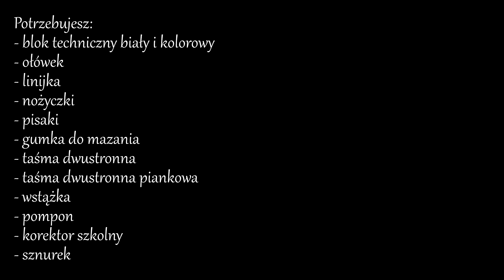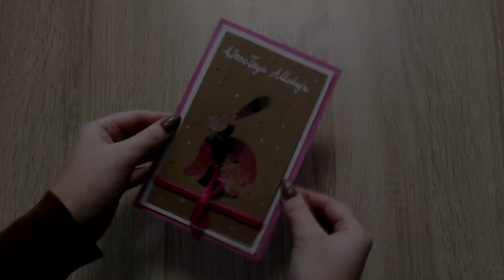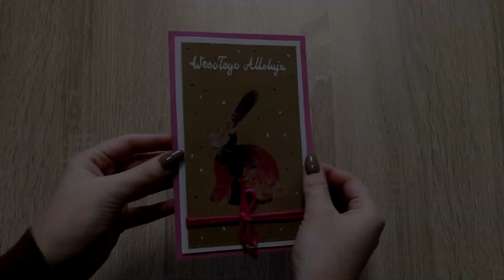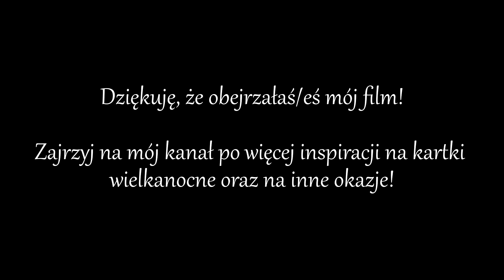Piękne i proste... Kartki na Wielkanoc!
Cześć!

Z pewnością tak jak ja, lubicie proste rozwiązania i pomysły! Dlatego właśnie stworzyłam ten film - żeby pokazać Wam jak w łatwy sposób zrobić fajną, efektowną kartkę z okazji Świąt wielkanocnych!

Zachęcam do wspólnej zabawy! Wykonajcie je razem ze mną!